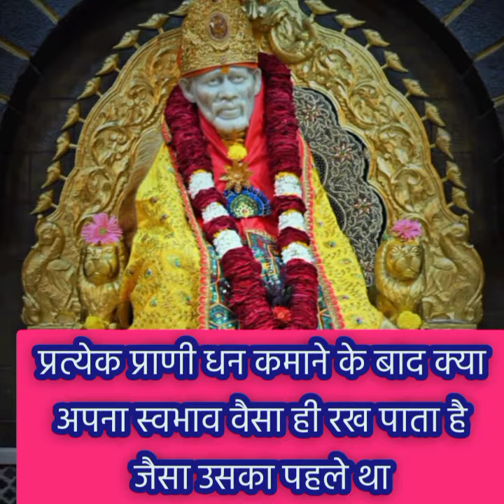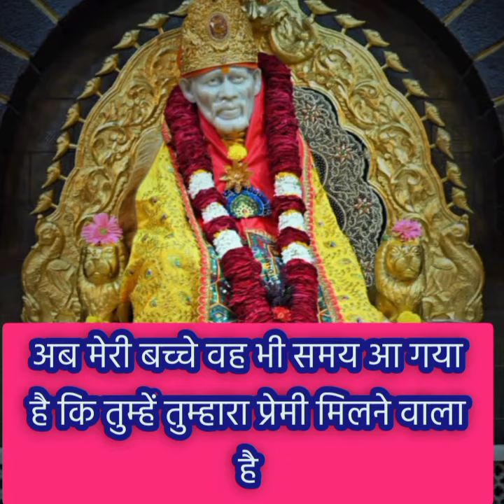मेरे बच्चे मैं चाहता हूं कि तुम अपने पहले वाले स्वभाव को भूल अपने स्वभाव में कोई भी परिवर्तन